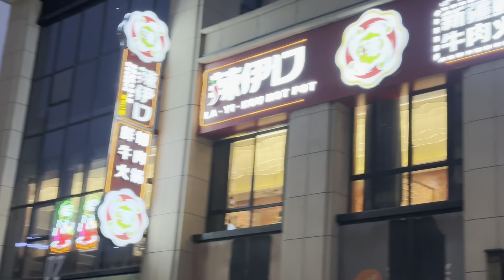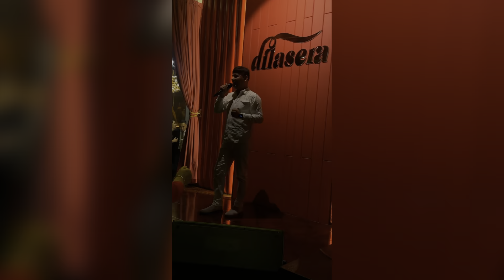Meet with the Xinjiang local singer singing in Hindi | China 🇨🇳 Urumqi Xinjiang meet with rajabhai